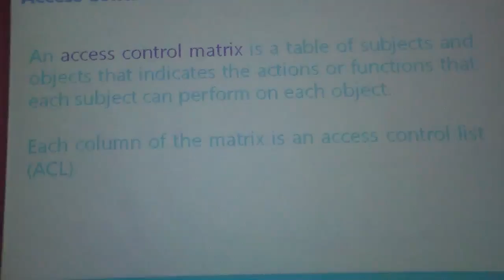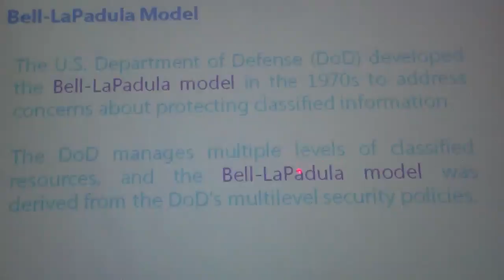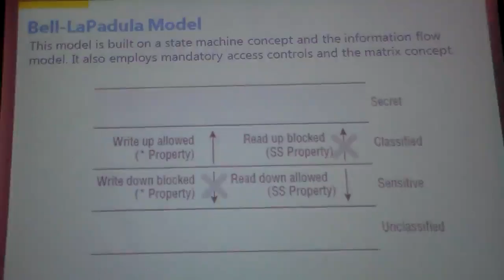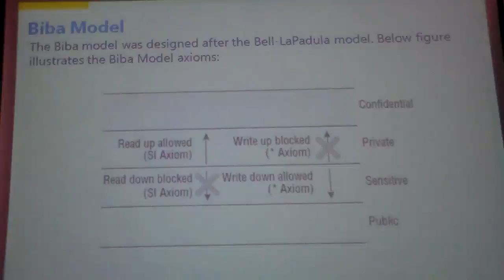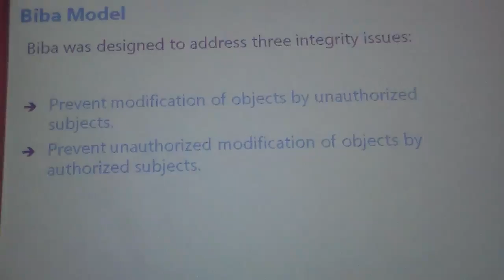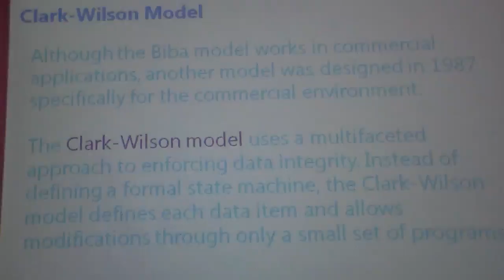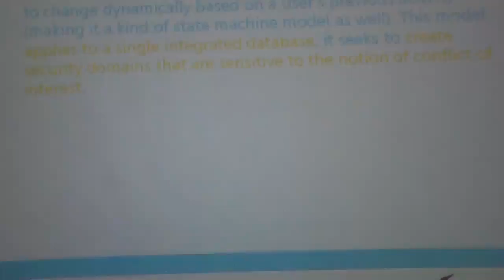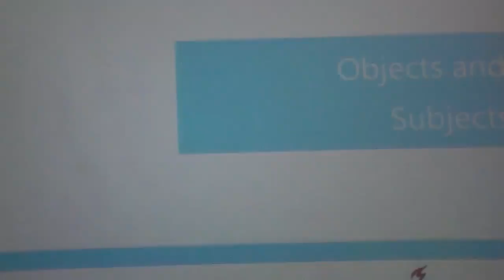IS Lec2 part3-5